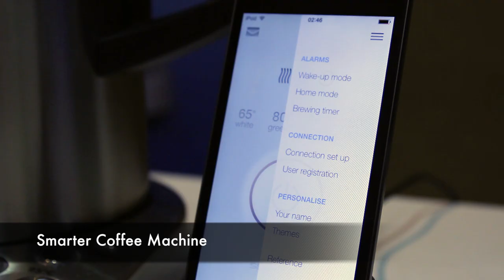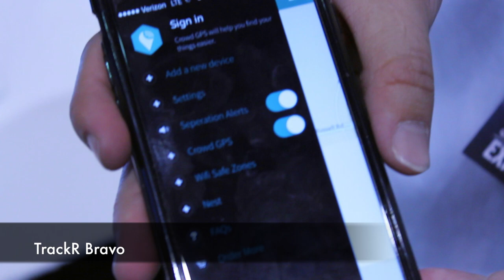CES Unveiled 2015 Offers Preview of Internet of Things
CES Unveiled on Sunday night gave us a sneak peak at the new tech we can expect to see the rest of the week at CES in Las Vegas. "The Internet of Things" is a concept that ties many different devices together on user friendly platforms like your smart phone. Rachel McCubbin reporting, additional reporting by Maura Barrett.